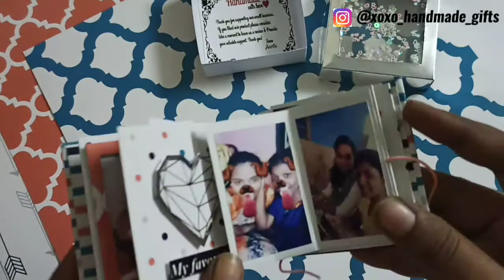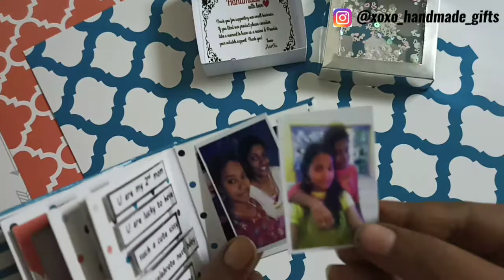Mini album || scrapbook || mini album idea || xoxohandmadegifts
For order you can send message via direct message in instagram. Link to my page are mentioned below :

xoxo,
Aarthi❤️